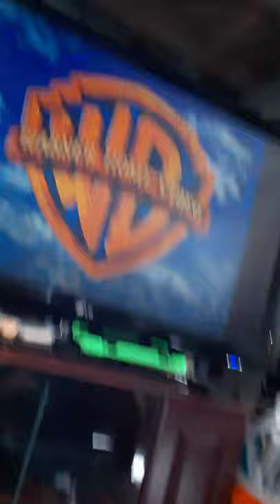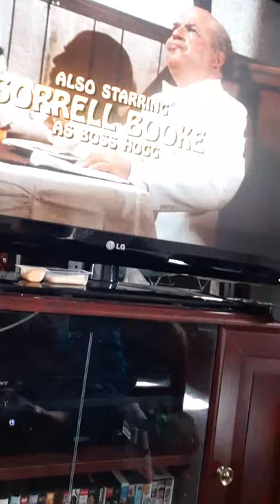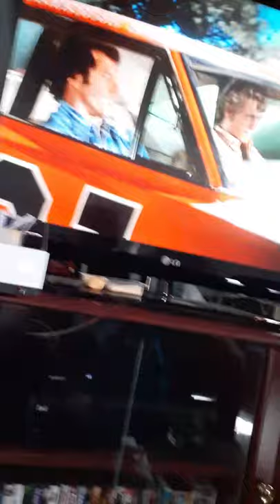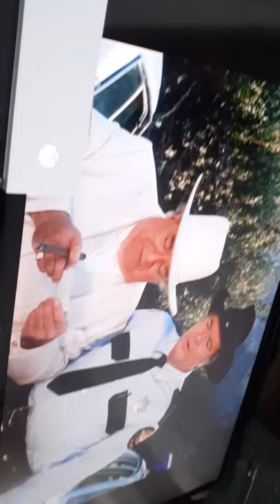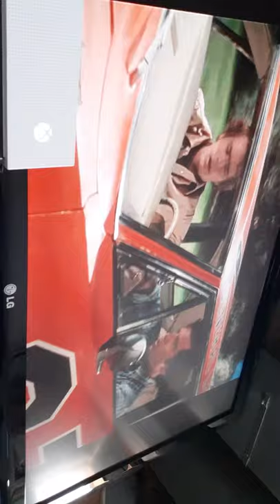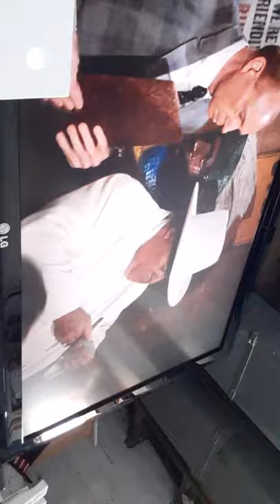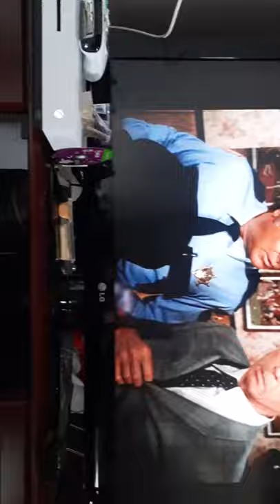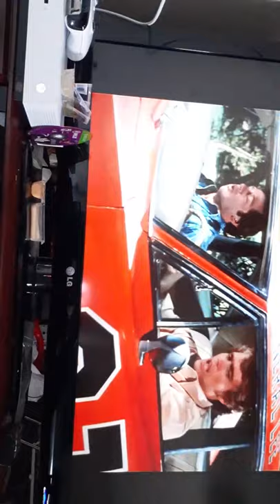Duke hazzard chow and tiktok song!!🤞🤞🤦‍♂️